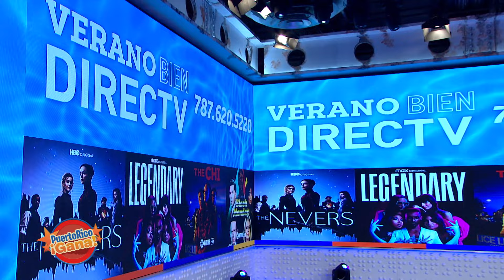03 PR GANA 07 09 21